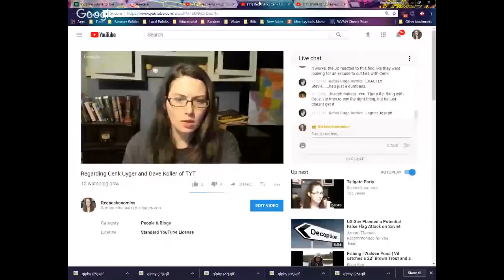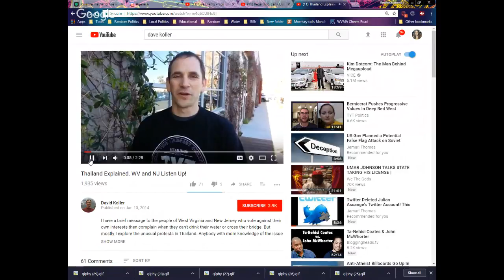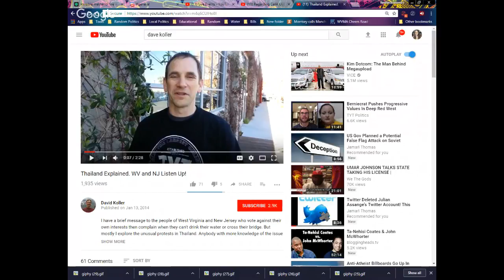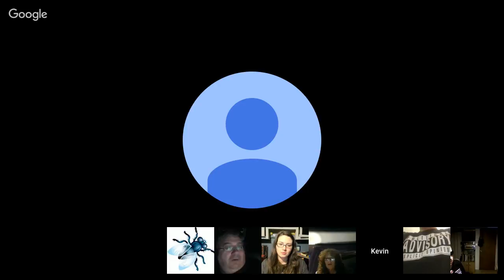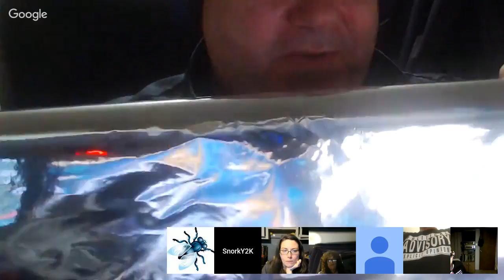Regarding Cenk Uyger and Dave Koller of TYT